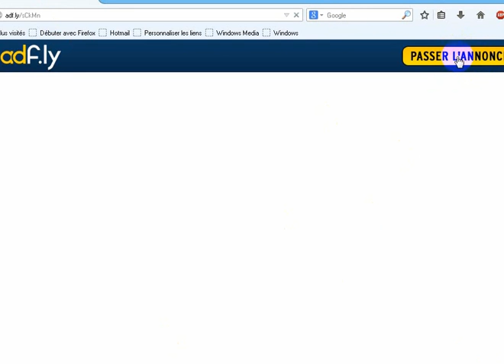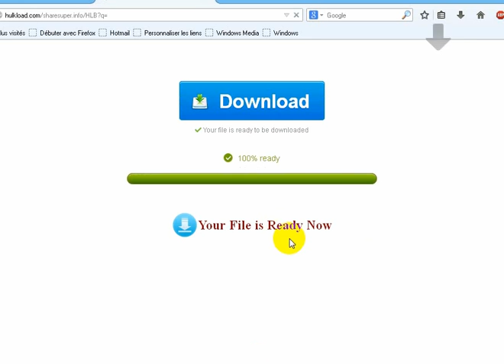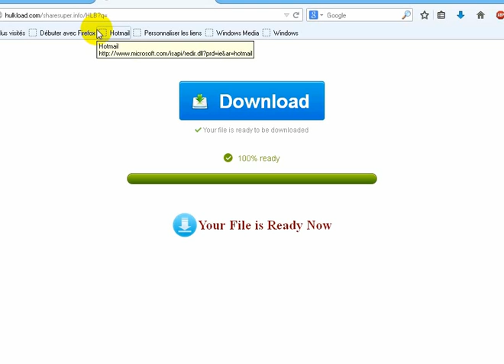تحميل تطبيق فريق الرجاء البيضاوي للاندرويد apk android هدية لكل عشاق الرجاء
Raja Casablanca الرجاء البيضاوي الرجاء العالمي الررجاء ضد روعة الرجاء البطولة الاحترافية جمهور الرجاء البيضاوي الرجاء كاس العالم للاندية مينيرو فوز الرجاء أهداف الرجاء البيضاوي روعة جمهور الرجاء روعة أغنية جمهور الرجاء